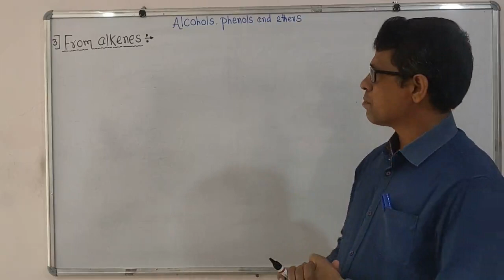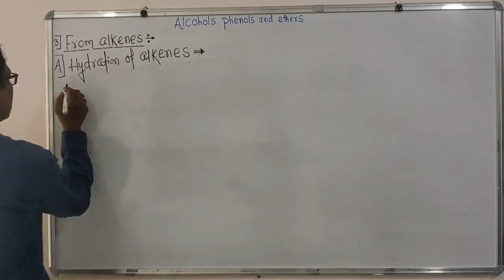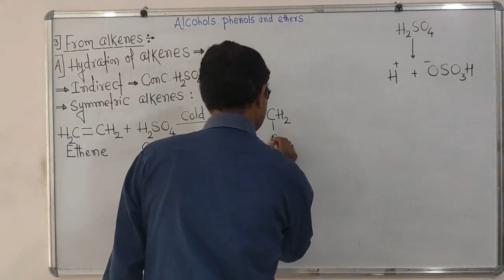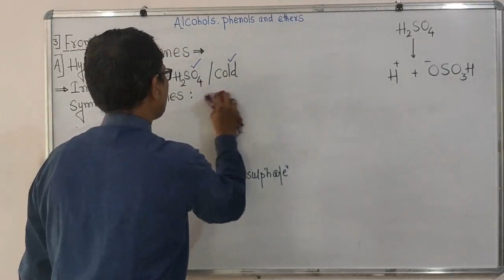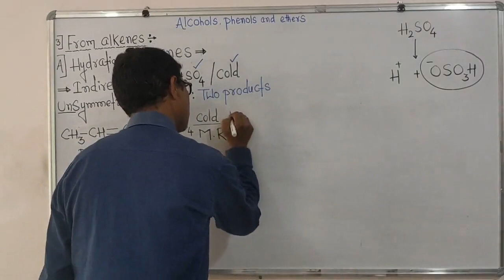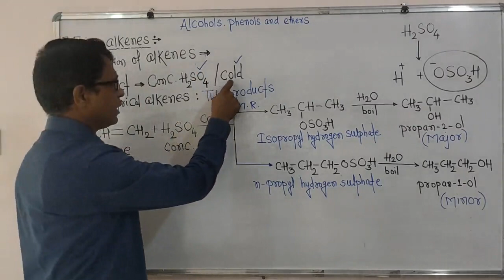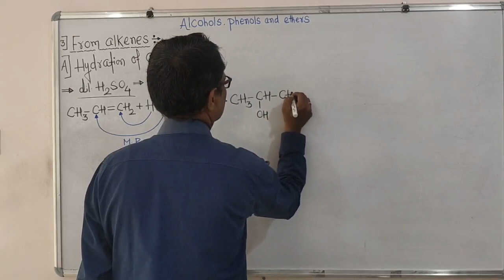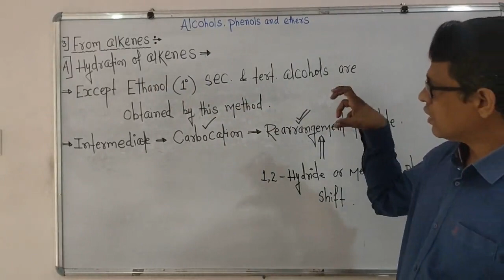Alcohols , Phenols and Ethers-4 || Preparation of alcohols from acid catalysed hydration of alkenes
Organic Chemistry | Useful for JEE / NEET / MHT-CET Aspirants